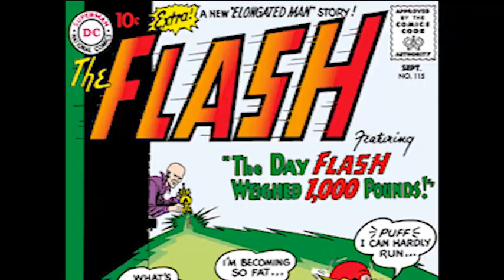Hyrule Warriors: Age of Calamity #1: Da Beginning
Kowai Yume and AtP try out the newest Legend of Zelda game, Hyrule Warriors: Age of Calamity. While AtP doesn't know if she can review this game because of the ridiculousness, Kowai Yume is confident in saying 'if you like mindlessly killing things, this game is for you!'